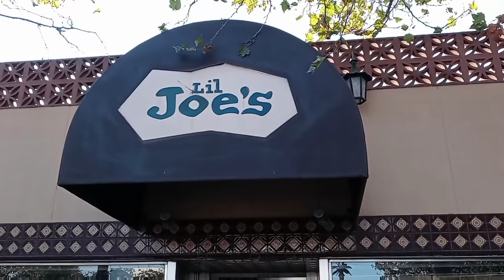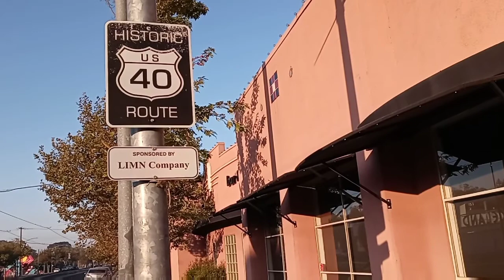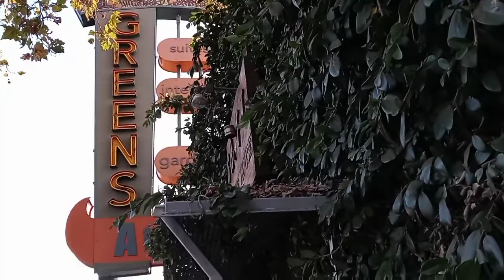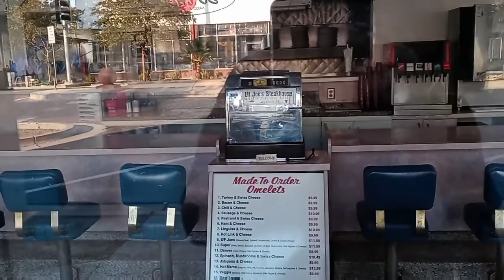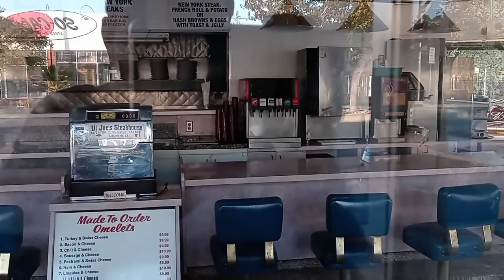Old North Sacramento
Main Street Philippines?